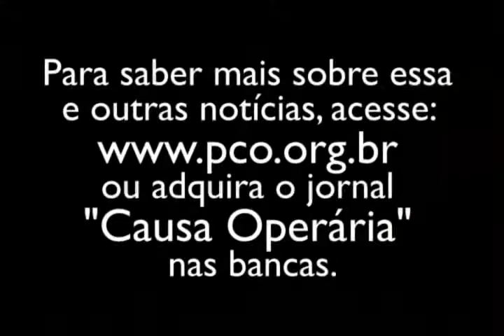COTV - Palestra-debate " A política do PCO para o 1º de maio - Parte 04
Palestra-debate sobre a política do PCO para o 1º de maio, ministrada pelo presidente do Partido da Causa Operária, Rui Costa Pimenta.

Para saber mais sobre essa e outras notícias, acesse ou adquira o jornal Causa Operária nas bancas.